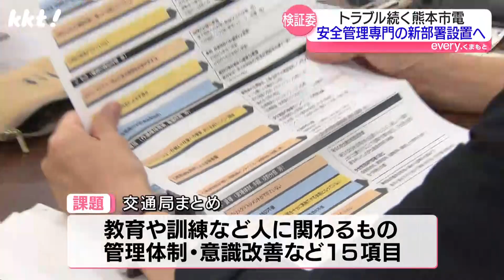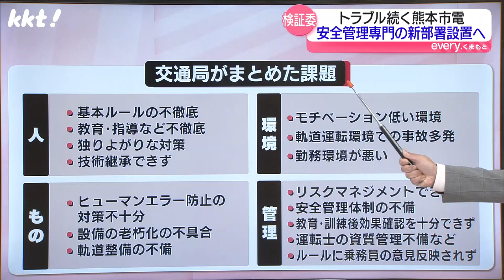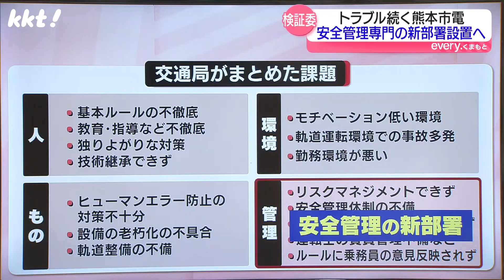【熊本市電】安全に関するトラブル12件… 熊本市交通局が安全管理専門の部署新設へ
熊本市交通局は安全管理を専門に担う新しい部署をつくる方針を明らかにしました。

2024年10月9日　KKT「news every.くまもと」で放送